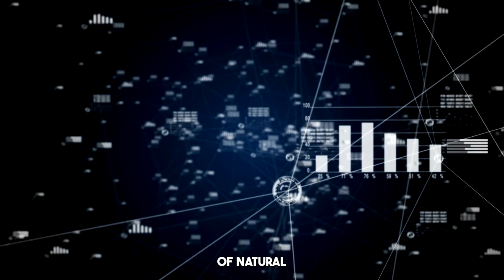Microsoft’s New AI Sees Through Scams Like a Superhuman — Hackers Beware | Tech Vibes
Microsoft just unveiled an AI that’s revolutionizing the way we fight online scams — and it’s nothing short of superhuman. In this video, we dive into how Microsoft’s cutting-edge cybersecurity AI is detecting phishing attacks, social engineering tactics, and fraud attempts faster and smarter than ever before.

Whether you're a tech enthusiast, cybersecurity professional, or just curious about the future of AI and scam prevention, this video breaks it all down in an easy-to-follow way. Don’t miss how this breakthrough AI is making the internet a safer place for everyone.